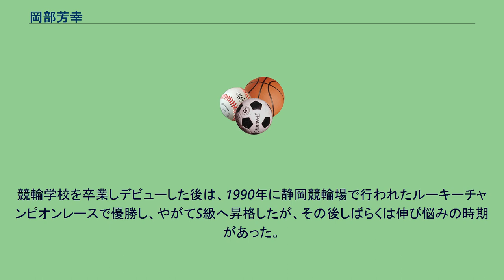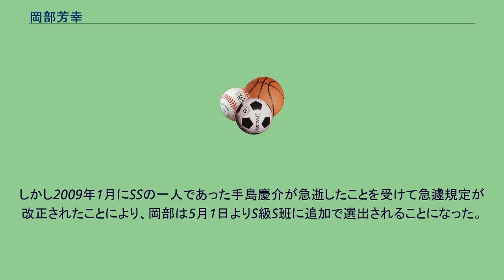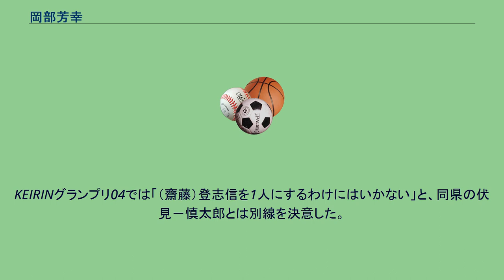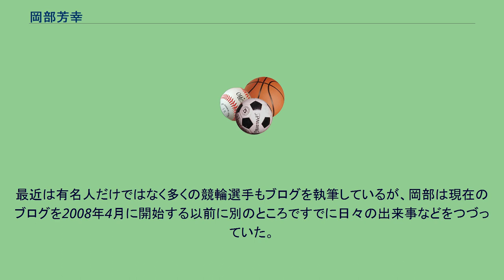岡部芳幸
岡部 芳幸（おかべ よしゆき、1970年9月23日 - ）は日本の競輪選手。
福島県白河市出身。
日本競輪選手会福島支部所属。
師匠は班目秀雄。
初出走は1990年8月9日の西武園競輪場で初勝利は翌日の同場所。
福島県立白河実業高等学校在学中から自転車競技で数々の実績を残し、競輪学校へ入学。
競輪学校を卒業しデビューした後は、1990年に静岡競輪場で行われたルーキーチャンピオンレースで優勝し、やがてS級へ昇格したが、その後しばらくは伸び悩みの時期があった。
しかし2000年の第53回日本選手権競輪決勝で、最終4角9番手という位置から一気に追い込んで初の特別競輪制覇を果たし、これをきっかけとして活躍を見せるようになった。
岡部が日本選手権を優勝する前は、金古将人が福島勢では最もタイトルに近い選手と言われていたが、岡部が日本選手権を制覇した後、同年の全日本選抜競輪では金古が優勝。
さらに翌年のオールスター競輪では伏見俊昭が、2003年の読売新聞社杯全日本選抜競輪では佐藤慎太郎が優勝したことを考えると、現在の競輪界における福島勢の活躍ぶりのきっかけを作ったのが岡部であるといえる。
その後はトップクラスの選手として完全に定着し活躍を続けている。
とりわけ2002年から創設された東日本王座決定戦での強さは特筆で、伊東温泉競輪場での第1回優勝を皮切りに翌年もいわき平競輪場で連覇し、2005年も取手競輪場で優勝し3度目の制覇を果たしただけでなく、他の年も決勝3着が2回あり抜群の相性を見せている。
なお2005年にはふるさとダービー豊橋も優勝している。
2008年は寬仁親王牌の決勝で2着に入ったことから年間獲得賞金上位に位置し、年末までS級S班の格付をめぐって賞金争いを繰り広げたが、僅か十数万円差で届かず次点となった。
しかし2009年1月にSSの一人であった手島慶介が急逝したことを受けて急遽規定が改正されたことにより、岡部は5月1日よりS級S班に追加で選出されることになった。
最盛期は長い距離の捲りを武器としており、特に混戦となった場合に繰り出す捲り追い込みが印象的で、日本選手権競輪、ふるさとダービー豊橋では、後方のほとんど絶望的な位置ながらも大外を強襲して優勝している。
しかし前の選手を追走する時に必要なマーク技術を苦手としており、しばしば他の選手から連携分断の目標とされることがある。
このため一般的に有利な先行選手の番手を選択できる時でも前後の位置関係をまとめきれない面があり、この事も後述の話に加え同地区の若手選手と齟齬を生じさせる一因となっている。
この弱点が近年の課題となっており、現在も競走において克服しようとしている。
福島県内には「道場」と言われる師弟グループが3つ存在していると言われ（班目秀雄、添田広福、谷津田陽一）、岡部と伏見俊昭は班目が師匠だが、佐藤慎太郎や山崎芳仁などは添田の弟子であり、同県でありながらもグループ（道場）が違うということで、微妙な人間関係になっているといわれる。
KEIRINグランプリ04では「（齋藤）登志信を1人にするわけにはいかない」と、同県の伏見－慎太郎とは別線を決意した。
とりわけ佐藤慎太郎とは一時期からレースに同乗しても全く連携を見せないようになり、山崎においても2006年の高松宮記念杯競輪準決勝において、レース中に岡部が山崎との連係を切ったことに端を発し、福島県勢だけでなく北日本地区内からも岡部に対する風当たりがきつくなったと語られており、さらに同年の共同通信社杯競輪においては岡部が山崎を捲り切ったばかりか、岡部マークを得て優勝した熊本の合志正臣に対して盛んに祝福した光景が実況中継で映し出されたことから、福島勢内における関係に溝が入っていることは決定的とされる状況をファンも目撃した。
これ以降も岡部は同県のみならず同地区の選手と同乗しても孤立するケースがしばしば見られたが、不利な立場にあっても自分一人で上位入着をもぎ取るレースを見せることから、車券購入の視点においては一定の評価を得ており、様々な視点から注目される状況になった。
近年は前述の山崎や佐藤と連携することも増えているが、同じ白河地区の成田和也とは依然として連携していない。
2008年以降になると岡部本人も「ラインの大切さを感じるようになった」として、東北ラインの一番後ろをしっかり固めるレースも多...